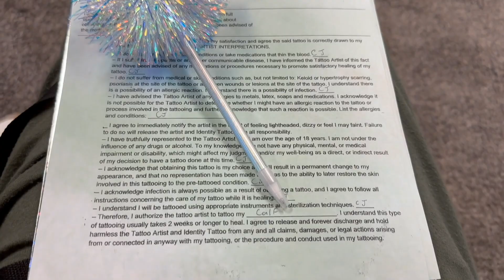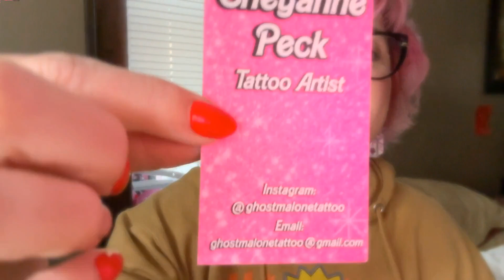Getting Hunter x Hunter Tattoos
Becky and Christian recently went to Identity Tattoo Parlor in Columbus, OH to get their Hunter x Hunter tattoos and here is how they turned out.

Anime channel: Anime Fanjutsu